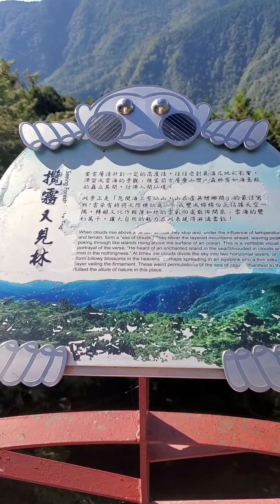太平山森林遊樂區（如果你也喜歡此類相關頻道，請在播放清單裡點選“各地景點”即可觀賞）